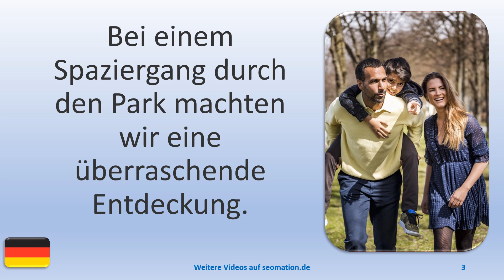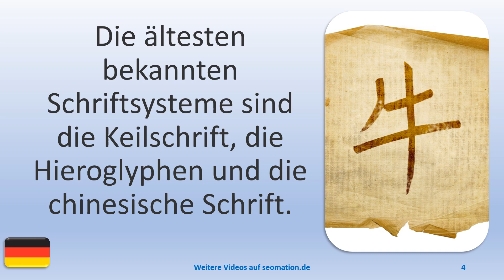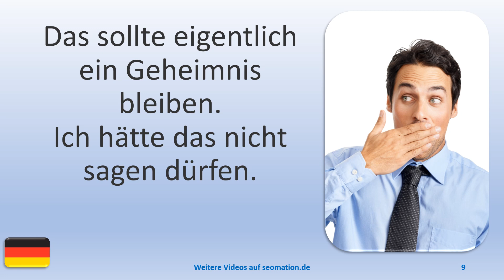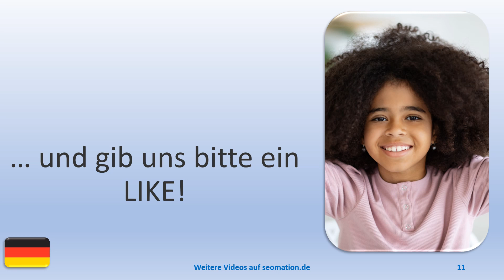▶️10072▶️Ich lerne Deutsch mit Texten und Bildern in unterschiedlichen Situationen. Lies Info unten!